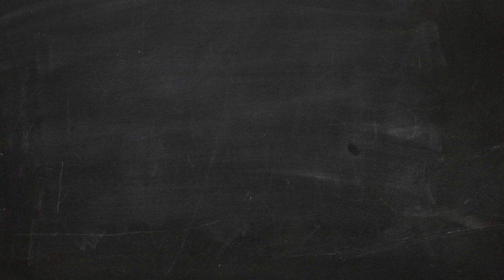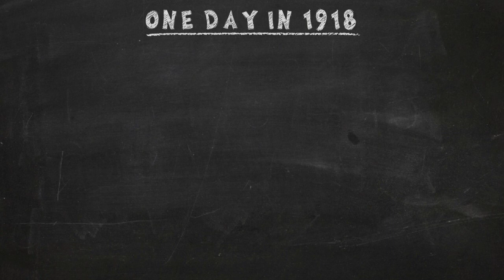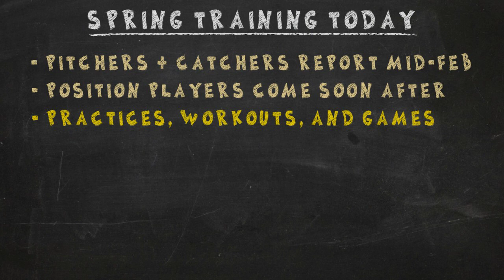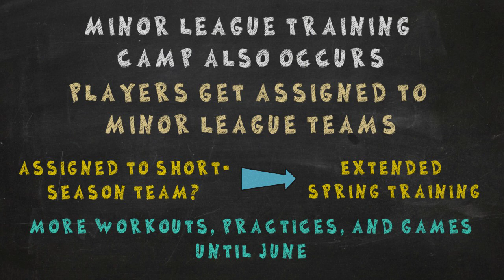Spring Training Explained | Baseball Explained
Spring training is a special time of year for baseball fans. Players get to take the field for the first time of the year and fans get a glimpse of what is to come during the season (as well as future seasons).

In this video, I begin with the history of spring training, going all the way back to Hot Springs, Arkansas in the 1880s. I talk about the founding of the Grapefruit and Cactus leagues as well as how these two leagues got their names.

I then show how spring training is organized today and what exactly goes on during spring training. I touch on the different match-ups that can be seen and how the atmosphere is greatly different from that of a regular season game. I also talk about extended spring training towards the end.